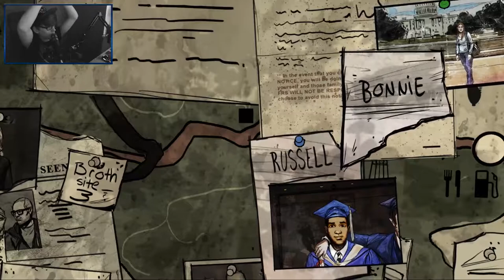THE WALKING DEAD [36] ☕ 400 Days DLC: Shel! | Doky